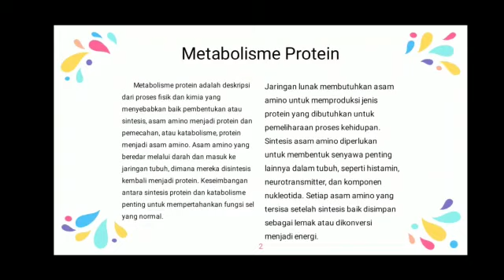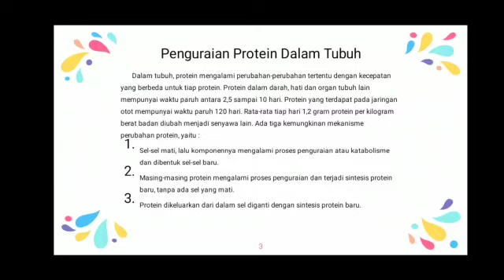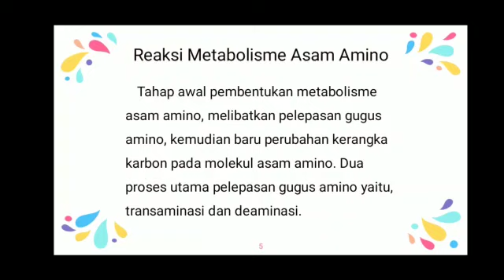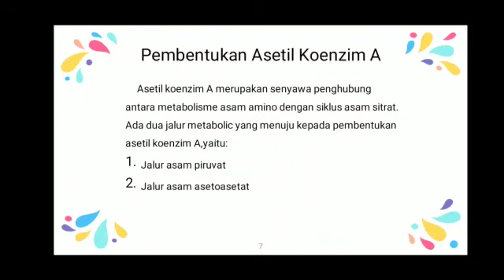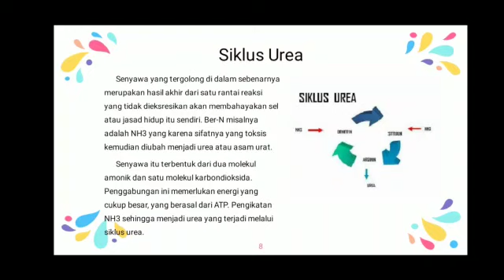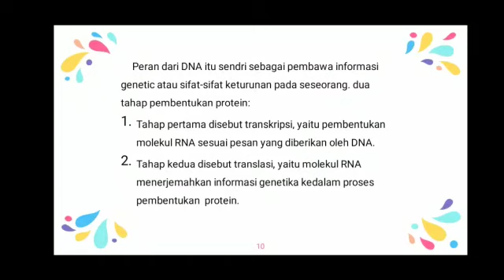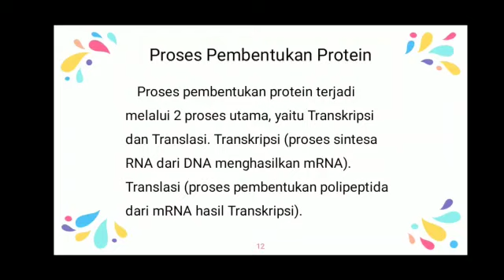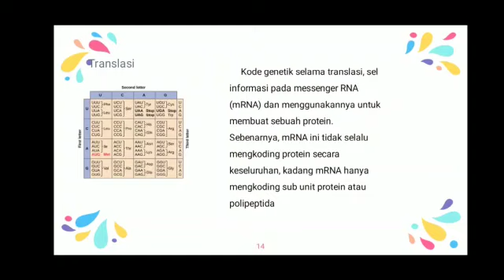Metabolisme Protein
Tugas Mata Kuliah Biokimia
Nama : Yulia Fitria Nim : 18051024  Dosen Pengampu : Sucika Armiani, S,Si,M.Si